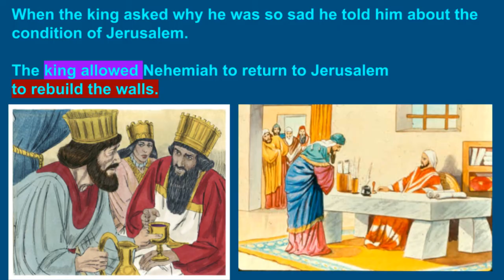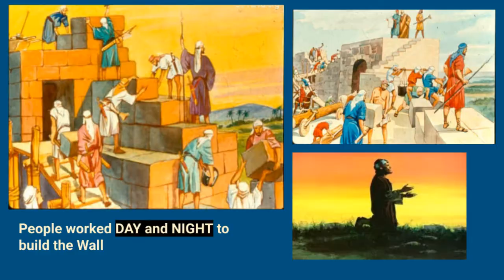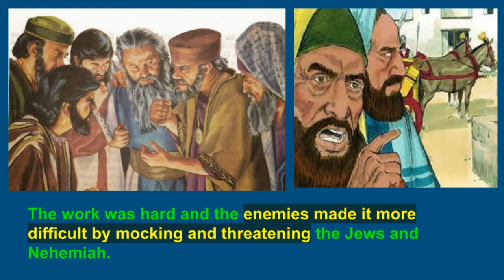Bible stories for Kids - Nehemiah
This videos tells about a man who rebuilt the walls of Jerusalem.
Nehemiah.